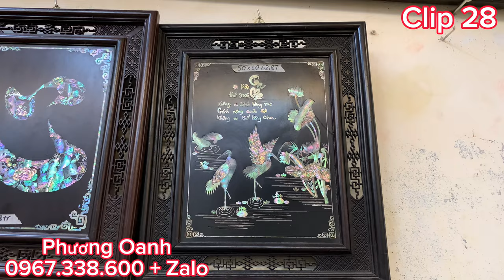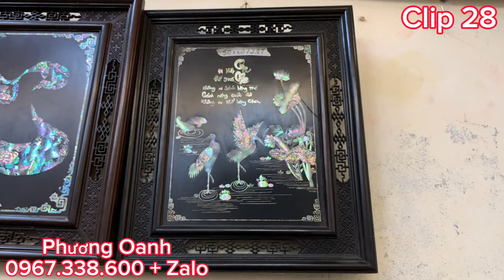clip 8/4/2024 bàn ghế gỗ trắc, tráp cẩn ốc, bàn thờ ông địa, tranh chữ tâm, tranh mã đáo thành công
clip 28 ngày 8/4/2024 bàn ghế gỗ trắc, tráp cẩn ốc, bàn thờ ông địa, tranh chữ tâm, tranh mã đáo thành công, tranh cha mẹ, bàn thần tài cẩn ốc
- MỌI CHI TIẾT VỀ SẢN PHẨM CÁC BÁC CÓ THỂ ĐẾN TẠI XƯỞNG SẢN XUẤT ĐỒ GỖ CHIẾN HẢI MINH NHÀ E,
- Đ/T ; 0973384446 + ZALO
- BÊN E CHUYÊN SẢN XUẤT CÁC SẢN PHẨM ĐỒ GỖ XƯA VÀ NAY,
- NGOÀI RA BÊN E CÒN NHẬN ĐẶT HÀNG THEO YÊU CẦU CỦA CÁC BÁC
- VẬN CHUYỂN HÀNG TOÀN QUỐC.